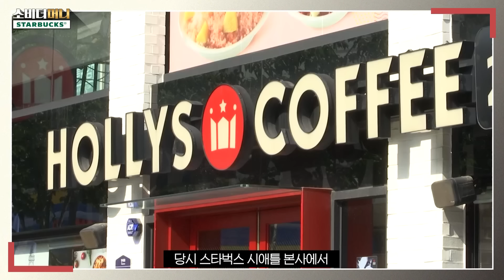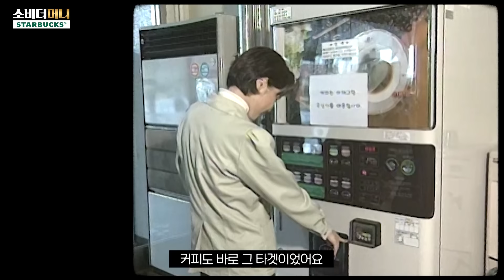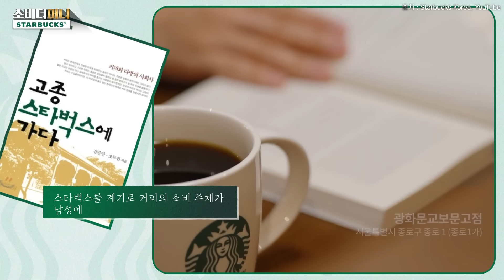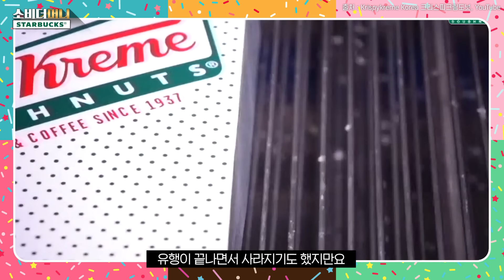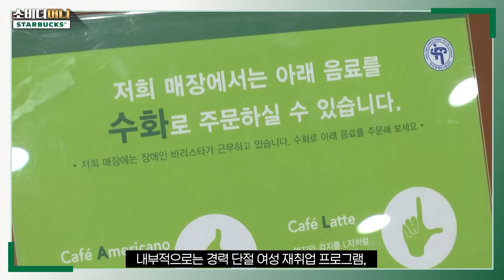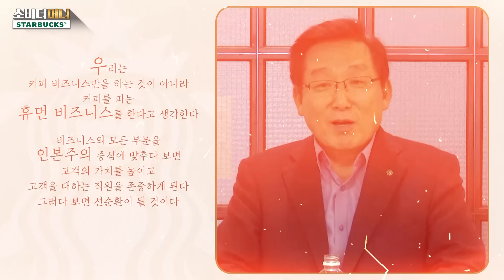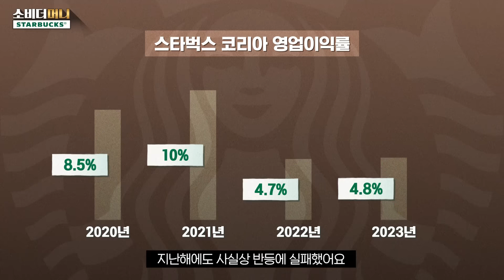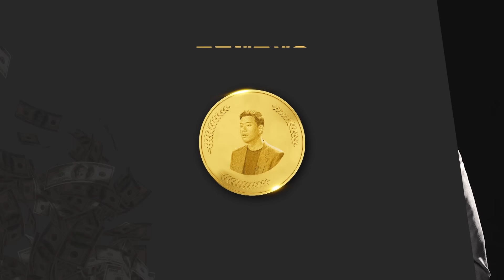스타벅스 편 4년 만에 업뎃! 한국 스벅 근황 / 소비더머니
신세계 정용진 회장의 유학 시절 '원픽'
스타벅스가 올해로 창립 25주년을 맞았습니다.
국내 진출 첫해 6억원이었던 연매출은
지난해 5000배에 달하는 3조원에 육박했습니다.
4년 전 소비더머니의 첫 회 주제이기도 했는데,
그 사이 일어난, 지분 변동과 여러 부침들을 비롯해
처음 한국에 들어오게 된 사연까지..
커피 문화를 확 바꿨다는 평가까지 받고 있는
K-스타벅스 이야기를 업데이트해 드립니다.